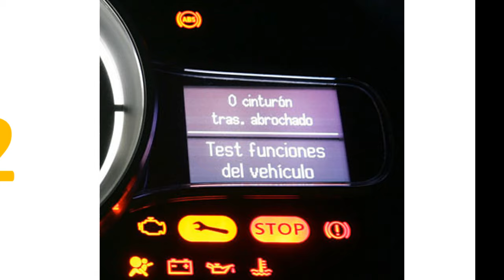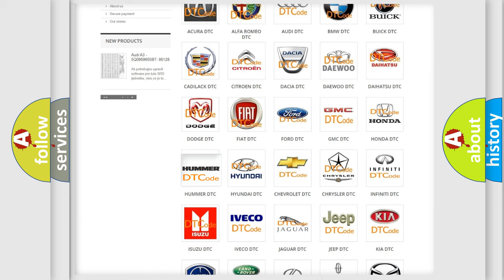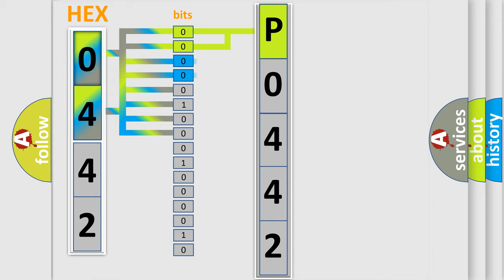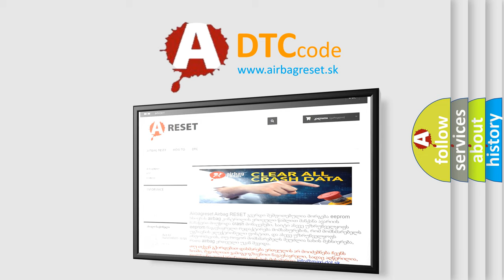DTC Hummer P0442 Short Explanation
Contents:
0:21 Basic DTC analysis according to OBD2 protocol standard.
1:48 Insight into programming
2:58 A diagnostically understandable description of the Diagnostic Trouble Code
3:05 Basic error definition

Make:
HUMMER
Code:
P0442
Definition:
PCM Indicated Requested Torque Malfunction
Description: